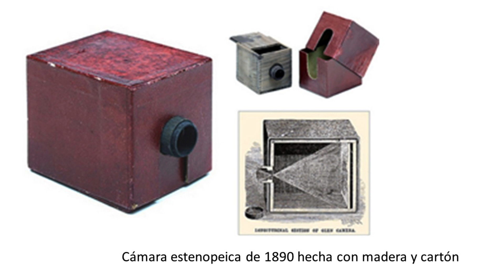Fotografía estenopeica. Pinhole photography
0:00 ¿Qué es?
2:20 Historia. Primeras observaciones y experiencias
5:00 Renacimiento y Postrenacimiento
8:31 Pictorialismo y fotografía estenopeica popular
11:25 El renacer de la fotografía estenopeica
16:07 Fotografía estenopeica en la ciencia

Básicamente la fotografía estenopeica es aquella que se hace sin ningún tipo de lentes. Así, en vez de la lente (o lentes) de las cámaras fotográficas convencionales la luz pasa a través de un diminuto agujero (estenopo) de tamaño aproximado al que haría una fina aguja de coser, de ahí el término inglés con que se conoce a este tipo de fotografía “pinhole”. Así pues, para hacer fotografías estenopeicas se requiere de una ‘cámara obscura’ que puede ser cualquier tipo de caja o recipiente ‘estanco’ a la luz, en uno de cuyos lados se ha practicado este minúsculo agujero, mientras que en el lado opuesto se sitúa cualquier tipo de material fotosensible (película o papel fotográfico, etc.). Después, basta con abrir el estenopo (que lógicamente ha de permanecer cerrado para no velar el material fotosensible) durante el tiempo de exposición (generalmente largo, de unos segundos a varios minutos dependiendo del material fotosensible usado), volver a tapar el estenopo, y ya está. El material fotosensible habrá formado una imagen latente (negativo) de aquello que hayamos fotografiado. A continuación vendría el proceso de revelado, similar al de la fotografía convencional y que puede ser tan simple o tan complicado como se desee.